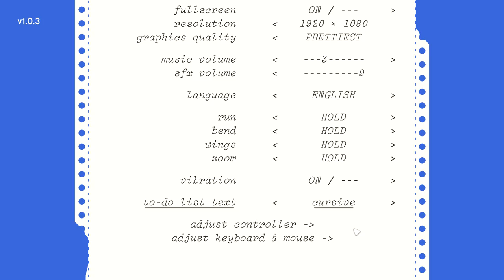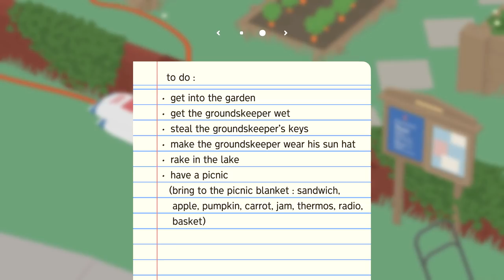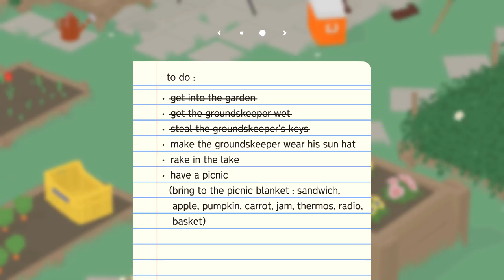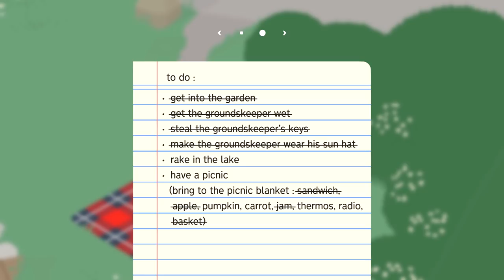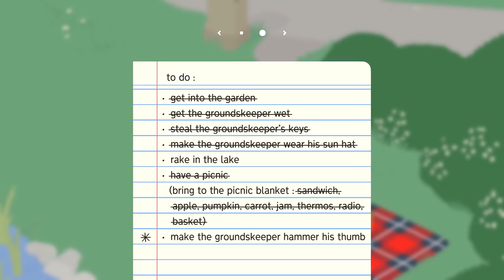Untitled Goose Game -"I'm A Goose" LoL Ep 01 wt Akan22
Untitled Goose Game is a 2019 puzzle–stealth game developed by House House and published by Panic Inc. In the game, players control a goose who bothers the inhabitants of an English village.

I'm a YouTuber from India, Love to Play games on MY PC.

?AKAN22?

My Other Vids All in Hindi for My Indian friends...Woohoo :D
Yes, it's going to be a follow-up in India.

About Me:
?Gamertag: Akan22
My Rig?
Processor: Intel Core i7-4790K CPU @ 4.00GHz, 4001 Mhz, 4 Cores, 8 Logical Processors
Graphics Cards: Zotac Nvidia GeForce GTX 970 4GB
Motherboard: MSI Z97 Gaming 5 MS-7917
Memory: 16gb CORSAIR Vengeance
Storage:2TB and 1TB WD Green 3.5-inch, SATA 6 Gb/s, IntelliPower, 64MB Cache WD20EZRX
Power Supply: Antec EDGE 650W 80 PLUS Gold
Cooling: Cooler Master Hyper 101
Mouse and Keyboard: Logitech G100s
Main Display: BenQ Gaming GL2460 24"LED Monitor
Headphones: Thermal Take

Kudos!